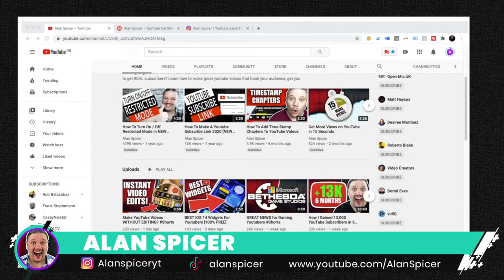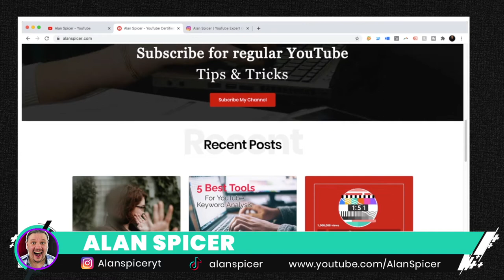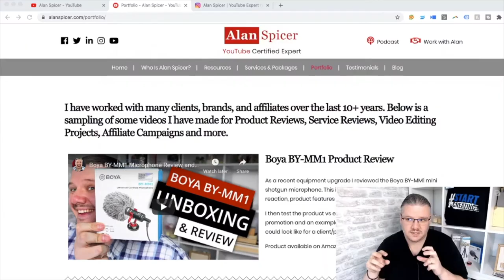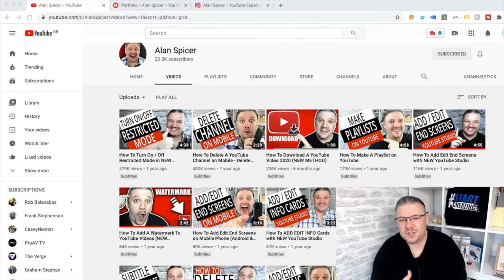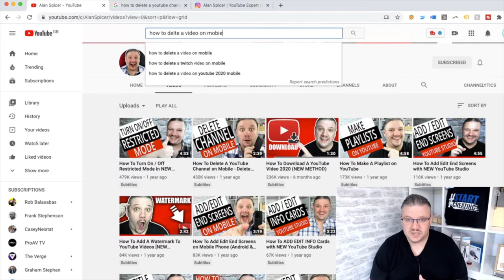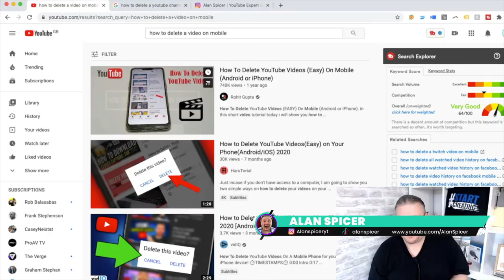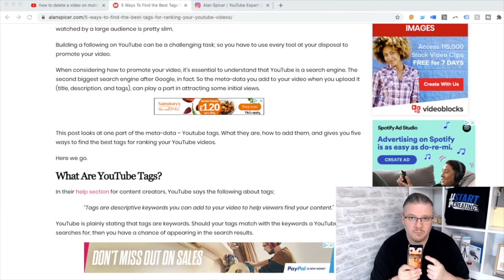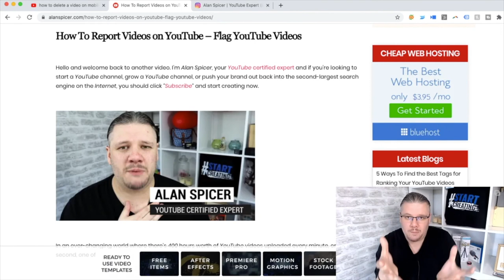How to make YouTube your full time job - With Alan Spicer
For many becoming a YouTuber is a dream but Alan Spicer managed to do it with only 3000 subscribers. This interview will teach you how to make YouTube your full time job as well as cover tips, tricks and the mindset you need to do so.   0:00 How to make YouTube your full time job intro

👉🏽  YOUTUBE ANIMATIONS 👈🏽

🖥  SOFTWARE WE USE & RECOMMEND 🖥

- SOUNDSTRIPE MUSIC ( Get 3 Free songs from Soundstripe when you hover over the back button)
- KARTRA - A very good value course and membership building platform we've just started using. ($1 Trial)
- REV - $10 Off - The best transcription service we've used for subtites

🔴  LIVE STREAMING SOFTWARE WE USE & RECOMMEND 🔴

👋  SOCIAL MEDIA  👋

THE KIT WE USE

CAMERAS 🎥

GOPRO MAX

LENSES USED IN YOUTUBE VIDEOS 📷

TAMARON 28 - 75MM
CANON 24-70MM
A6500 KIT LENSE
A6500 LENSE

LIGHTS 💡

APUTURE 120D
APUTURE DOME
CHEAP RING LIGHT

MIC 🎤

RODE NTG 3
RODE WIRELESS GO
RODE WIRLESS GO LAV

LIVE STREAMING KIT

HDMI TO MICRO HDMI

Step three of how to pitch your business in 60 seconds